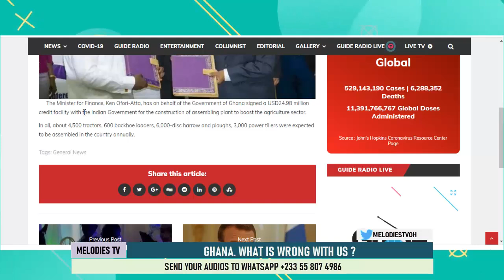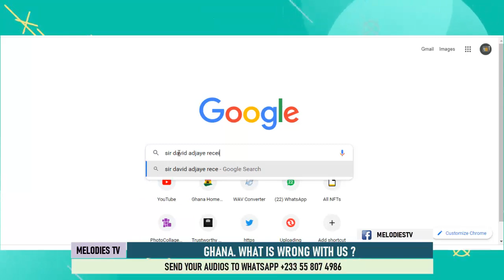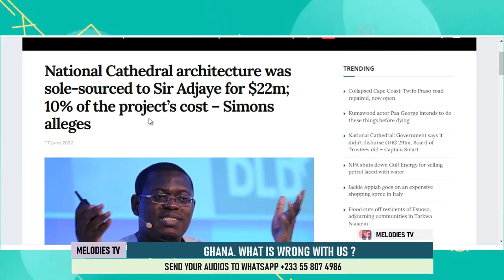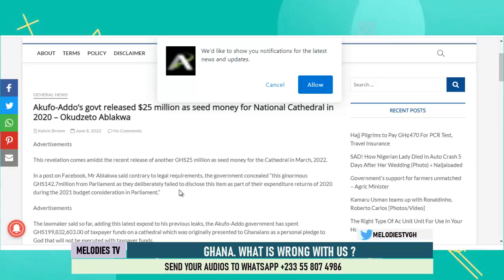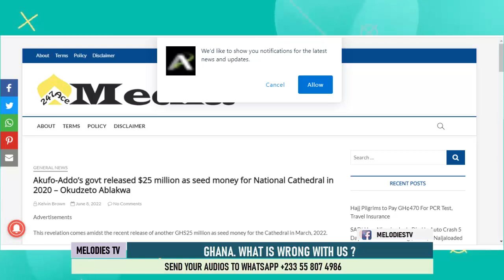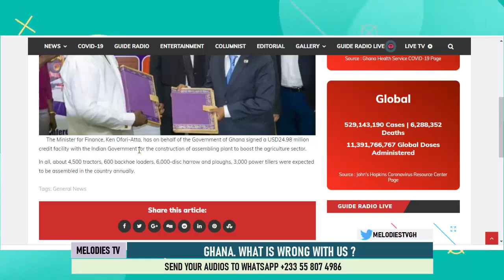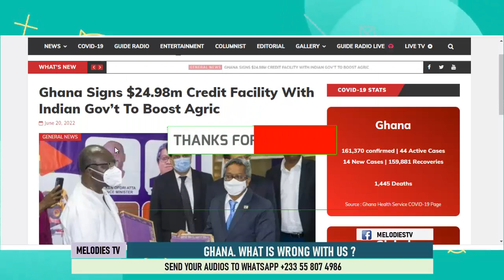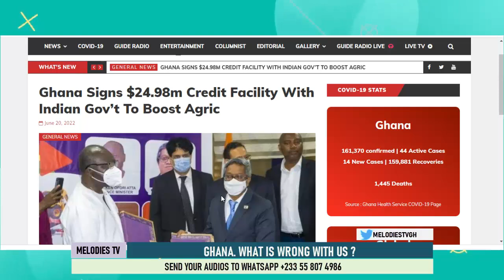SH0CKING! Government's new $24.98million credit deal with India will make you ANGRY